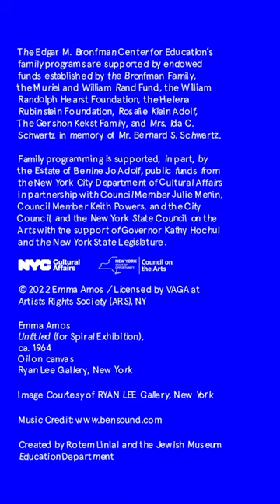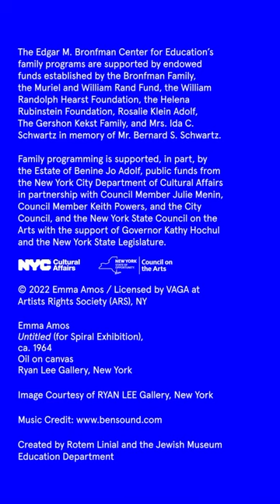Art Break: Abstract Paint Explorations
Looking for an art-making activity while you are home for the holidays? Create a series of experimental paintings in black and white by exploring texture, pattern, and line inspired by Emma Amos’s painting on view in the exhibition “New York: 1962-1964.”

We’d love to see what you create! Post your creations using ArtBreak and tag us on social media @thejewishmuseum. We’ll share your work!

Materials:
Paper
Paint
Brushes
Drawing Materials